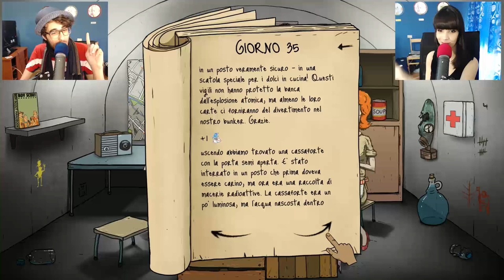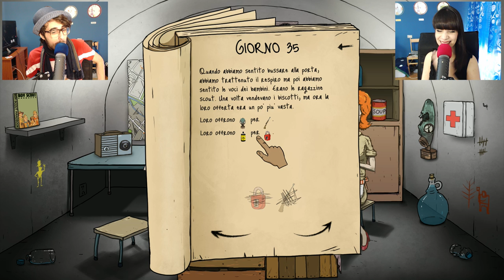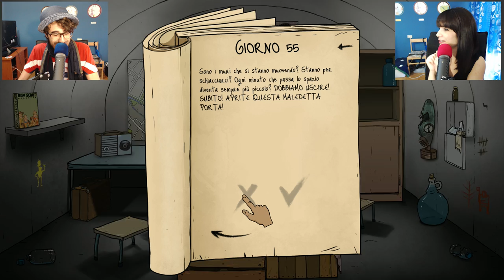60 Seconds ITA - Siamo Sopravvissuti? - FINALE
Parte finale di 60 seconds ITA, riusciremo a sopravvivere? :D